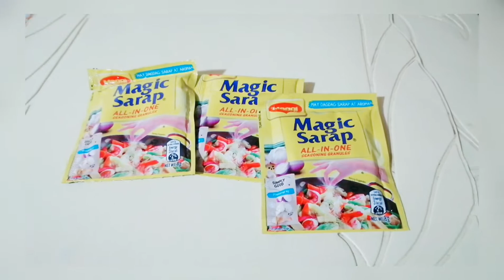EASIEST WAY TO COOK BEST LAING EVER! BICOLANO'S AUTHENTIC DISH 😋😋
Just want to share on how i cook Laing in easiest way. Bicol version. Hope you like it and enjoy watching.. 😍